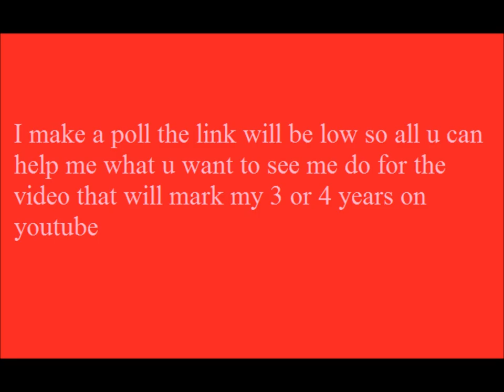what kind of video should i do to mark 3 or 4 years on youtube